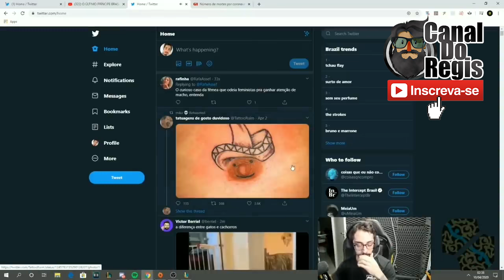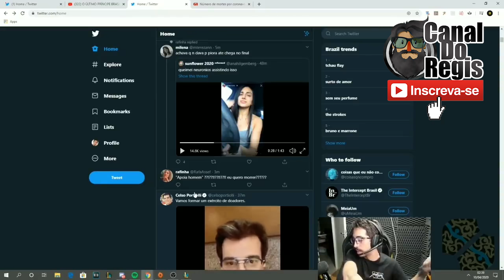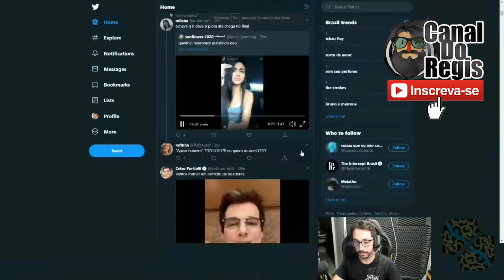DESCOBRIMOS PORQUE TOGURO EXPULSOU ELA DA MANSÃO MAROMBA; LUCAS INUTILISMO FICOU PISTOLA COM ELA!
QUER APRENDER COMIGO COMO VIVER DE INTERNET ??
EU TE ENSINO TUDO!
Opa Galera Canal do Regis na área com mais um video exclusivo!
Pois é galera nesse vídeo postamos o motivo da Juliana Saab ter saído da mansão maromba. Ela foi uma das participantes marcantes de 2020 por conta do seu rosto ser muito parecido com a Mia e a Nairobi de La Casa de Papel.
Veja o Vídeo e entenda tudo!

🔥DIVULGAÇÕES E PARCERIAS? CHAMA NO INSTA!!🔥